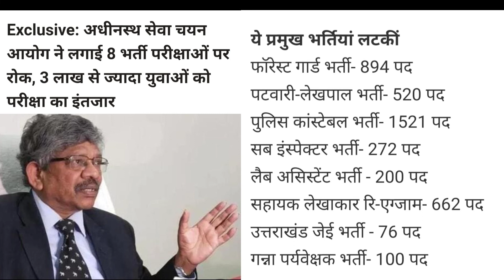UKSSSC Breaking News || नहीं लगी भर्ती पर रोक || Good News For Uksssc Aspirants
Your Query:-
vdo vpdo bharti paper leak
uksssc vdo bharti Scam
uk vdo bharti cancel or not
uksssc police dursanchar paper
uksssc exam syllabus
uk police si physical
uk forest guard exam
uksssc lt bharti new update
uttarakhand police exam
uksssc
uk forest guard exam date 2022
forest guard exam date uttarakhand
forest guard ka exam kab hoga
forest guard uksssc exam date
ukssc